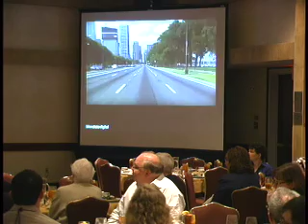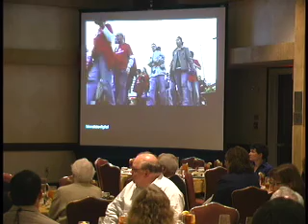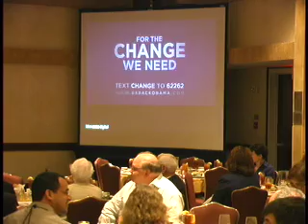2009 AEP Summit-Joe Rospars Blue State Part 2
A Blue State Digital founding partner, Joe served as the New Media Director for Barack Obama's presidential campaign, where he oversaw all online aspects of the unprecedented fundraising, communications and grassroots mobilization effort.
Joe led a wide-ranging program that integrated design and branding, web and video content, mass email, text messaging, and online advertising, organizing and fundraising.
Prior to the Obama campaign, Joe led BSD's work with Gov. Howard Dean at the Democratic National Committee; during Dean's campaign for party chairman; and at Democracy for America.
Joe was a writer and strategist in New Media for Dean's 2004 Presidential campaign.
He holds a bachelor's degree in political science from the George Washington University.